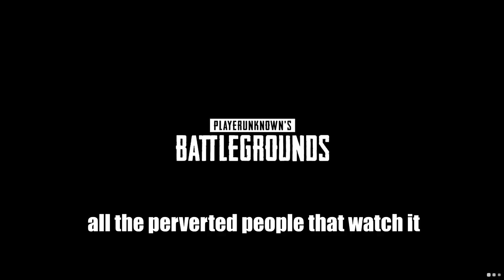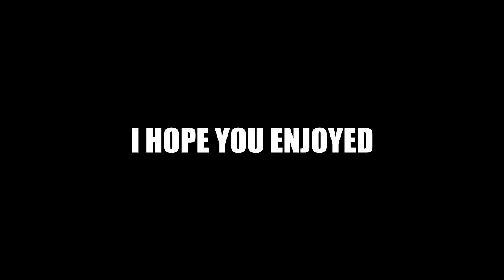ABUSIVE PUBG MOMENTS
My friend is not in a abusive relationship so please do not panic he just struggles with washing clothes...everyone has problems and separating whites from colours is his.

-GGPlays-